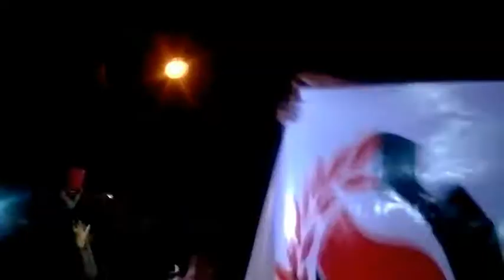Barra Brava - Clase Obrera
Clase obrera, clase obrera trabajar aunque no quieras.
Clase obrera, clase obrera trabajar hasta que mueras.
Oi!